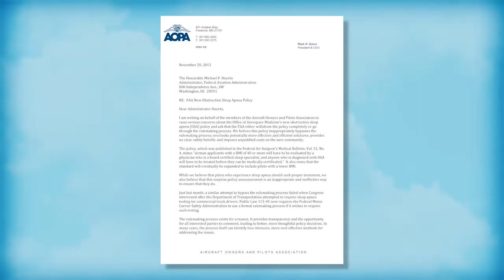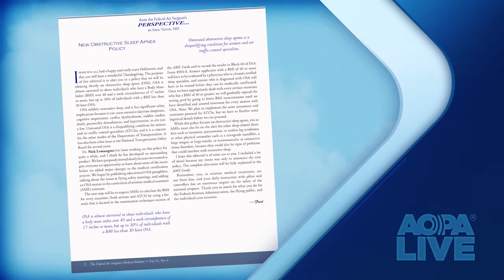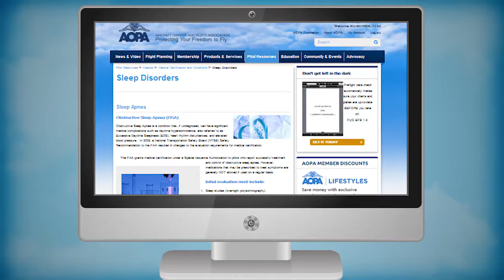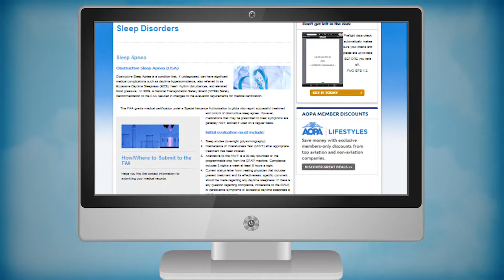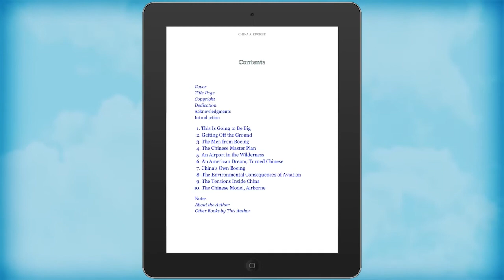AOPA Live This Week - November 28, 2013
AOPA continues to fight FAA's sleep apnea policy. An expert says FAA is going about it wrong. The 'monster truck' of LSAs and an insanely short landing. China cracks open its air space to general aviation.